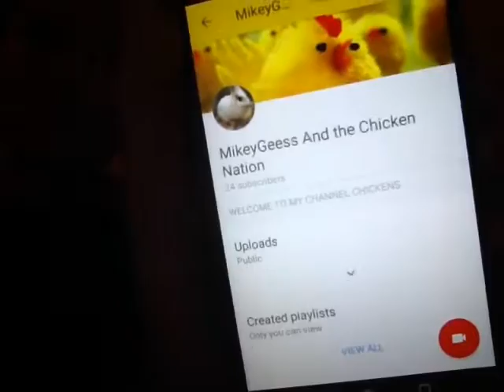Seacret chocolate envelope🙄🙄🤔🤔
There is a envelope filled with chocolates